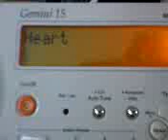Birdsong radio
It's a station on DAB radio.